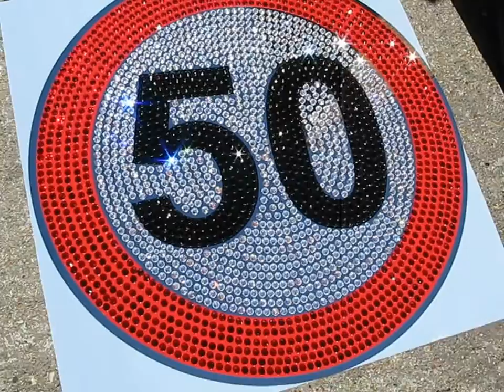50 MPH Crystallized Road Sign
Here at Stephen Arnold Ltd we were approached by a European advertising company to crystallize a large 50cm road sign. We used over 1,000 crystals to complete just one side, each individually placed and glued by hand to create this amazing sparkle!